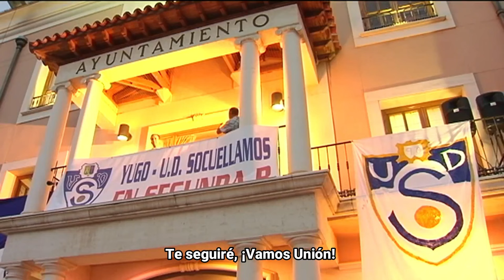VIDEO HIMNO OFICIAL CENTENARIO UNION DEPORTIVA SOCUELLAMOS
Himno oficial del Centenario de la Unión Deportiva Socuéllamos
Interpretado por: LA CHICA DE AYER
DAVID GARCIA - Voz
JOSEJA CLEMENTE - Guitarra
JUAN INIESTA - Guitarra Solista
OSCAR HARO - Batería
ROMAN CUEVAS - Bajo

Compuesto por: David García
Producción musical: Daniel Cantero